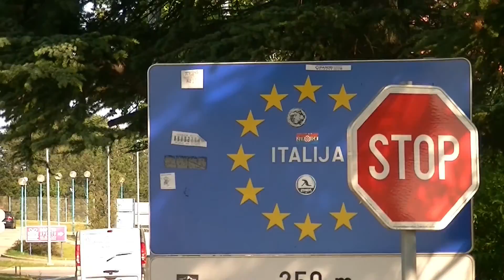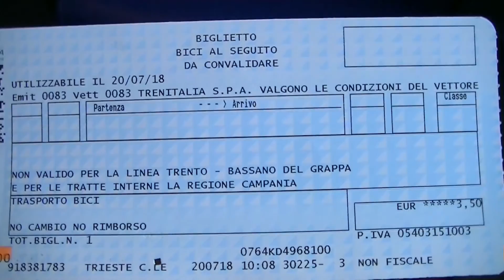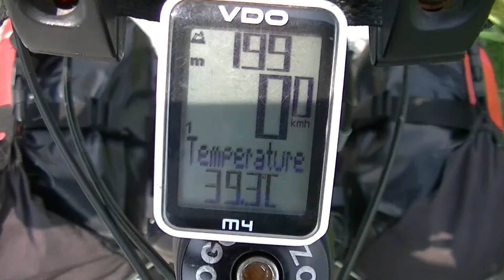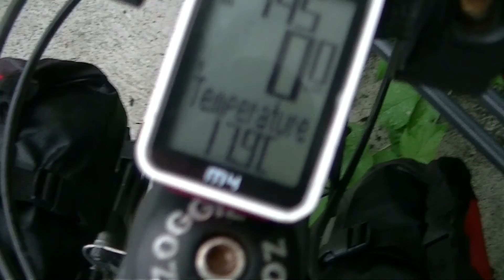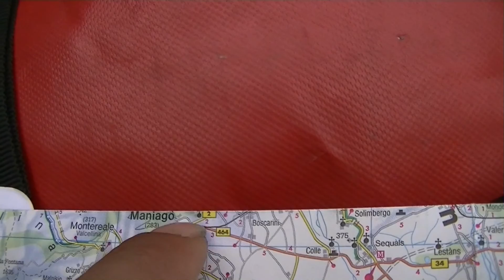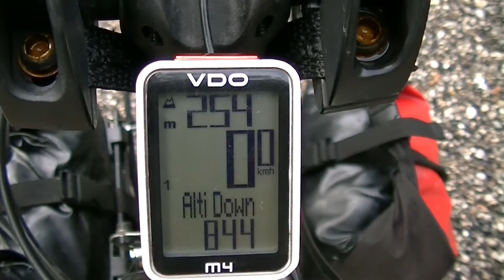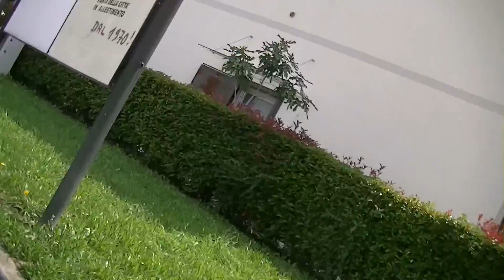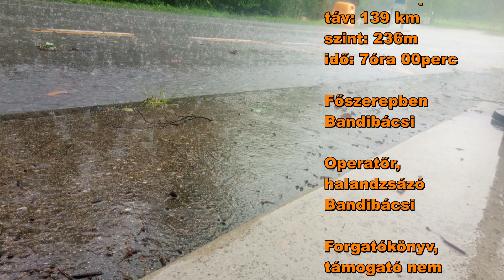Adria Kalandok - 1. rész - Majdnem Alpok - kerékpártúra Olaszországban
Nagy tervekkel és látványvilággal vágtam neki következő túrámnak. Vonatozás, gurulás, vonatozás és.. hogy mitől változott meg az eredeti túra, az eredeti cím. Az Adria kalandok első részéből minden kiderül.

útvonal: Udine - Cimano - Sequals - Maniago - Montereale Valcellina - Pordenone - Torre di Mosto - Cortelazzo - Porto Santa Margherita

kamera: JVC Everio GZ-HM445BE,  Drift hd 170